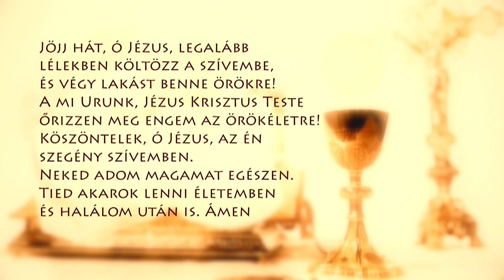Szentmise a Sziklatemplomból – P. Pál Dániel Csaba – 210331